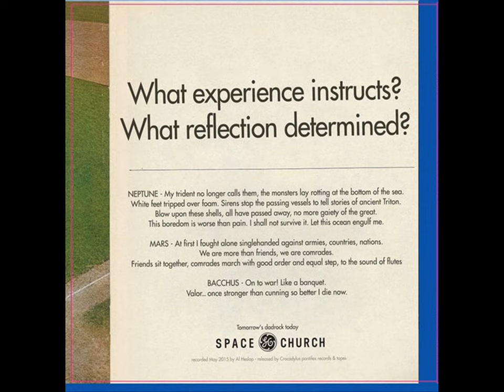Space Church - Perspective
Perspective / Landbridge - SINGLE (2015)